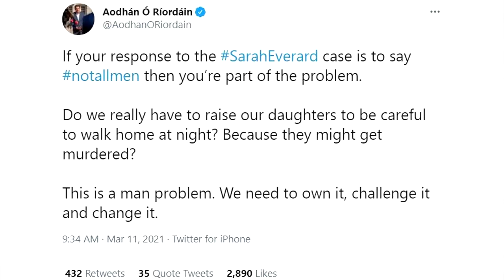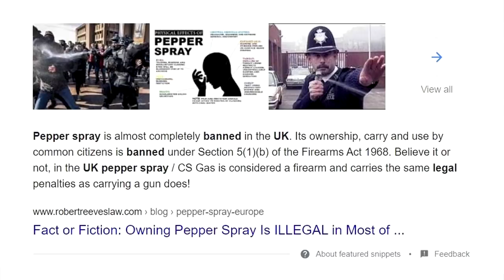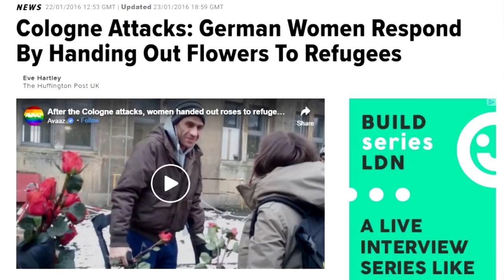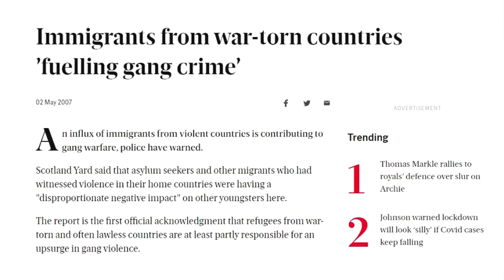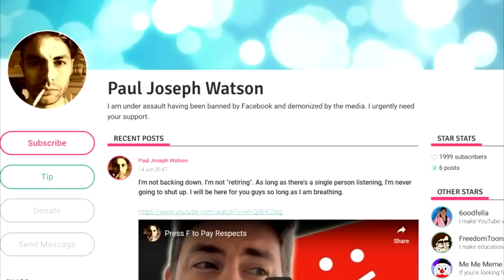The World's a Dangerous Place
Utopian thinking makes it more deadly.

BITCOIN WALLET: 3EMQG9EhPkoFbX5F19RTGZs8rPqGYm2mp9
BITCOIN CASH WALLET: qrxhqz9ka423v68qwc7nyqc88q3mx9ea5gcpz88a0l
LITECOIN WALLET: MSs2rWgM571WM3zUnL255gccoQAdz9L6CG
ETHEREUM WALLET: 0x21221F5da5e70F46Bbfa755f89e312daDa51f115